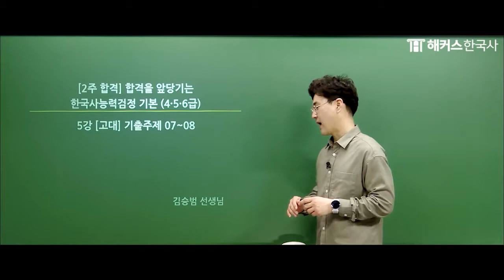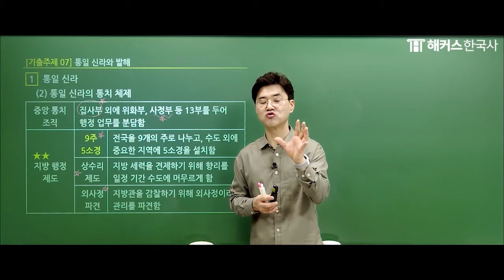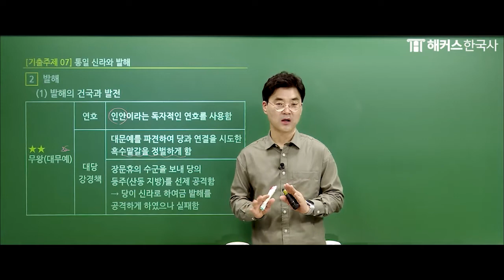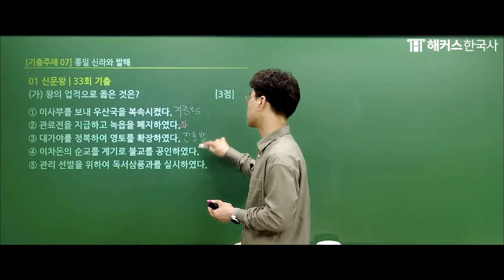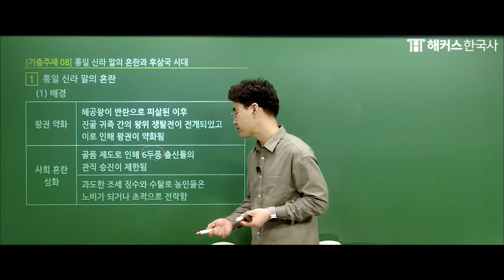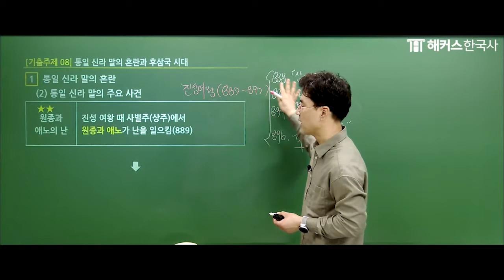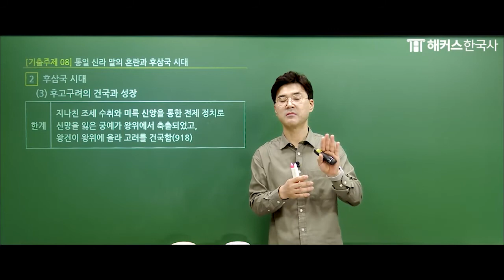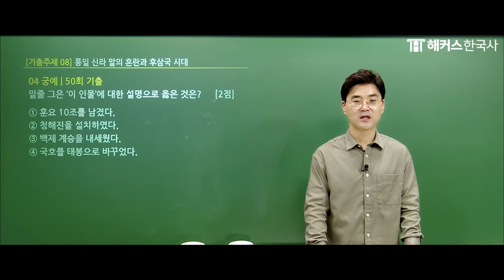한국사능력검정시험｜[2주 합격] 합격을 앞당기는 한국사능력검정 기본 (4·5·6급) 5강｜해커스김승범｜한국사 1급, 한국사 정리, 한국사 공부법, 한국사 인강